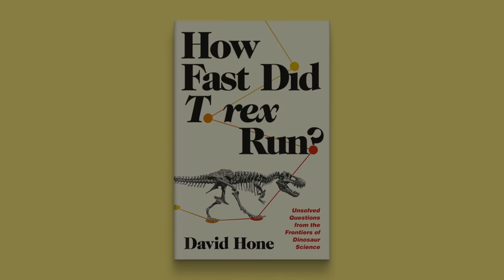How Fast Did T. rex Run?: Unsolved Questions from the Frontiers of Dinosaur Science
David Hone
The revolution in science that is transforming our understanding of dinosaurs

In just the past twenty years, we have learned more about dinosaurs than we did in the previous two centuries. This book describes the extraordinary advances in palaeontology that are beginning to solve many of the mysteries surrounding these marvelous prehistoric creatures, from their ways of communicating to their mating habits, the color of their skin, their migration patterns and extinction. How did dinosaurs rear their young? What did they eat? What did T. rex actually do with those tiny arms? David Hone draws on his own discoveries at the forefront of dinosaur science to illuminate these and other questions.

Each chapter in this lively and informative book covers a key topic in dinosaur science, such as origins, diversity, evolution, habitats, anatomy, behaviour, ecology and dinosaur descendants—the birds. For each topic, Hone discusses the history of what palaeontologists thought in the past, the new insights we are gleaning from recent fossil finds and the latest technologies and the gaps in our knowledge that still remain. He shares his own predictions about the research areas that may produce the next big ideas in dinosaur science and addresses the unknowns we may never solve.

How Fast Did T. rex Run? reveals everything we now know about dinosaurs—and everything we don’t—and charts thrilling new directions for tomorrow’s generation of dinosaur scientists.